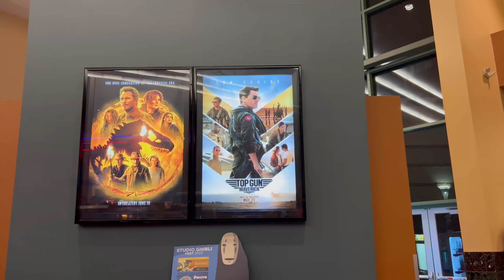Top Gun: Maverick NON- SPOILER Movie Review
Today I give my thoughts on the film Top Gun: Maverick and it just might be my favorite of the year!